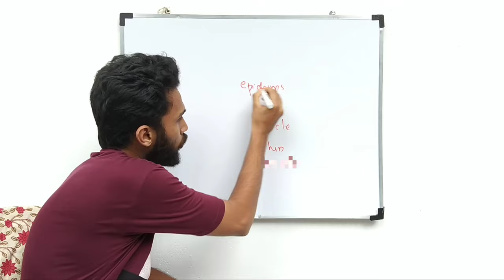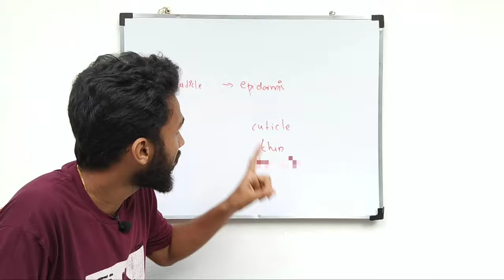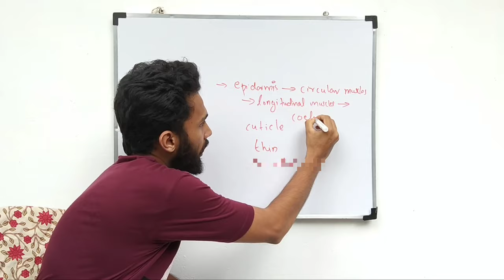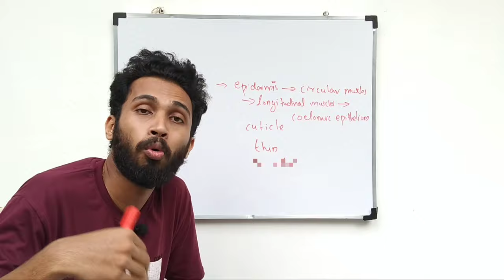anatomy of earthworm | malayalam | class 11 | body layers of earthworm | NCERT | knowledge vlogger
anatomy of earthworm

earthworm

part 2 :- anatomy of earthworm